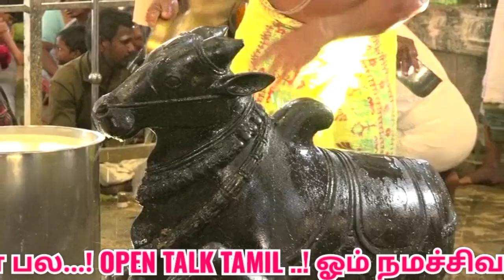pradosham |thiruvanaikaval Temple |namma Trichy |aanmeegam |நம்ம திருச்சி | திருவானைக்காவல் பிரதோஷம்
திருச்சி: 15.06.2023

கிருத்திகை - பிரதோஷத்தையொட்டி திருவாணைக்காவல் ஜம்புகேசுவரர் ஆலயத்தில் நந்தி பகவானுக்கு 12திரவியங்களை கொண்டு அபிஷேகம் - ஆயிரக்கணக்கான பக்தர்கள் தரிசனம்.

 pradosham | திருச்சி திருவானைக்காவல் பிரதோஷம் | thiruvanaikaval Temple |namma Trichy |aanmeegam |

pradosham 2023

pradosham |திருவானைக்காவல் பிரதோஷம்|thiruvanaikaval Temple |namma Trichy|நம்ம திருச்சி|Sivan temple